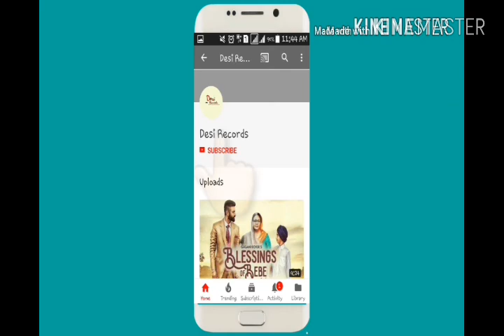Soch (FULL SONG) - sidhu moose wala | byg byrd | new punjabi songs 2018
Song - soch
Label - Desi Records

                         Thankyou